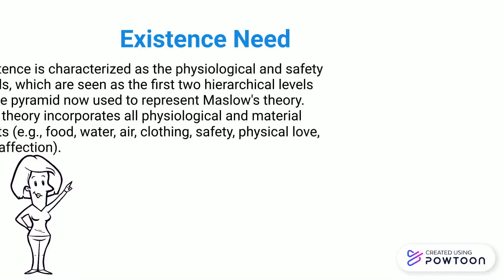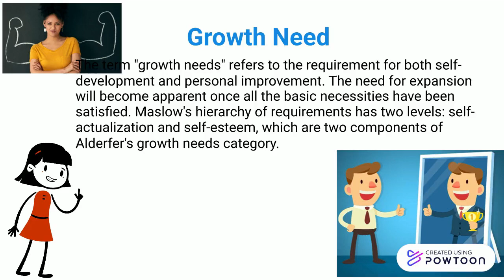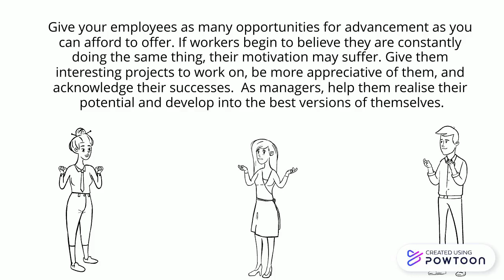Alderfer's ERG Theory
This video talks about what is the Theory and Three needs also providing examples.